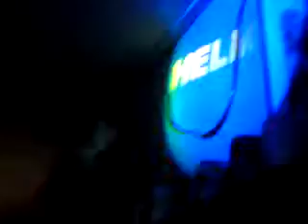Verdwaald speelt Paper plane